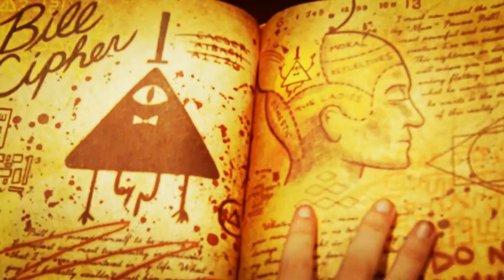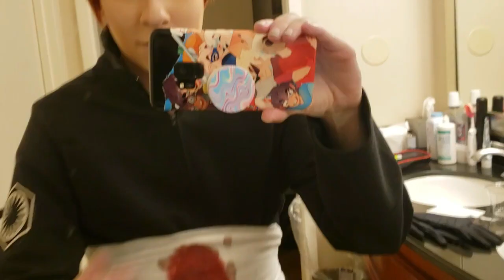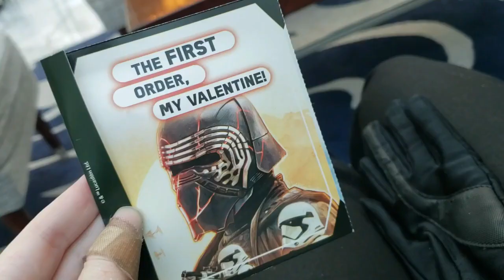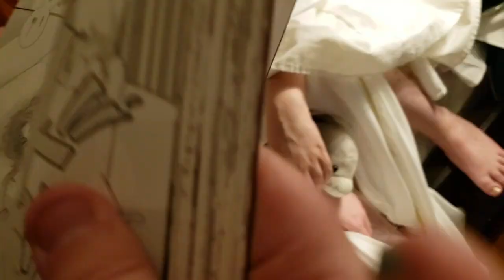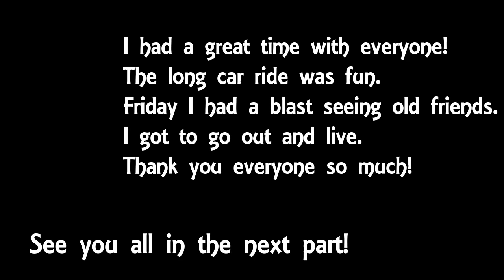Katsucon 2020 [Thur - Friday] Cars Wars, Star Wars, and Party Wars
BUSY CON this year.

Not only did we have to move rooms mid day Friday, I had a lot of photo-shoots and big cosplays planned. I was really worn out by each day due to how early I was getting up to start the con morning.

People with bigger costumes then me, I DON'T know how you do it. 0.o

Still super fun!

Aka @sevyvee